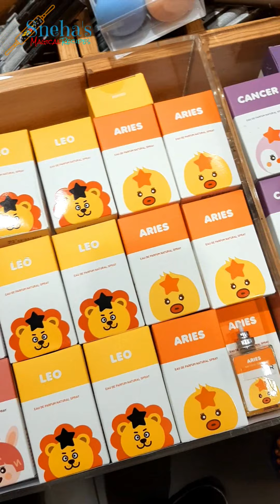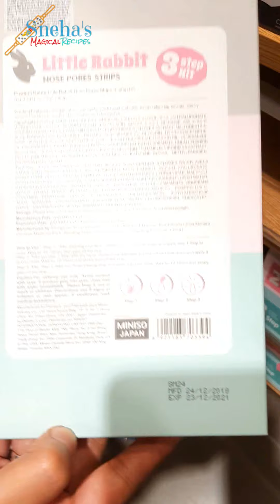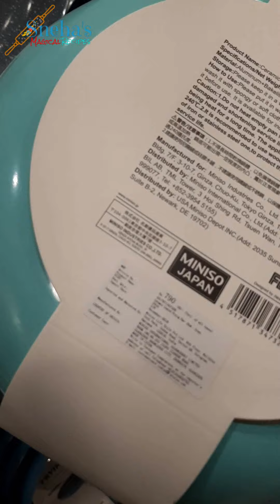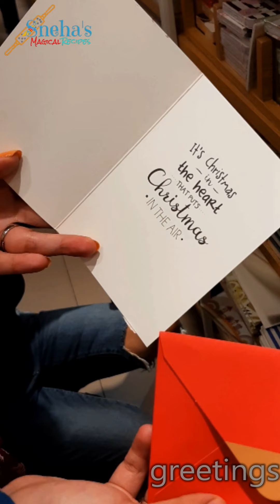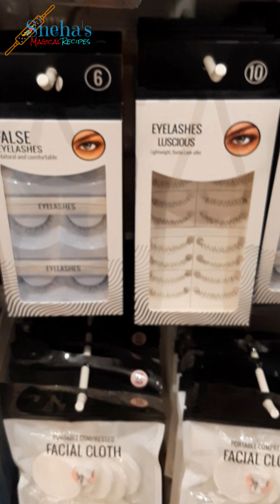Miniso | Miniso store tour Mumbai | Shopping Under 150 RS | Miniso haul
Today we have Brought you the all new MINISO Store tour in 6 mins everyting in one video cosmetic,kitchen products,cute stationery and lots more..so sit back and enjoy..!!